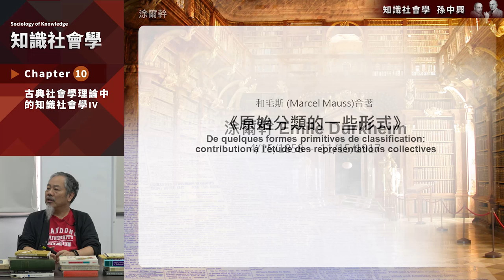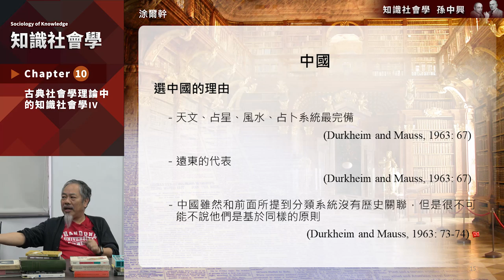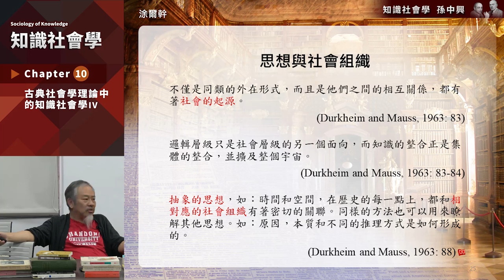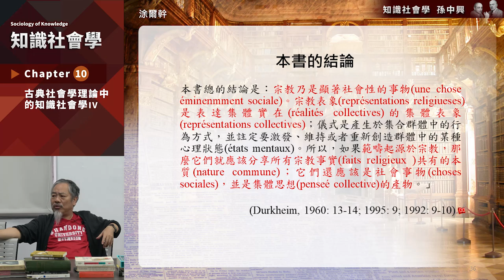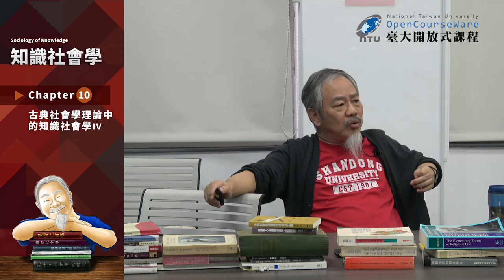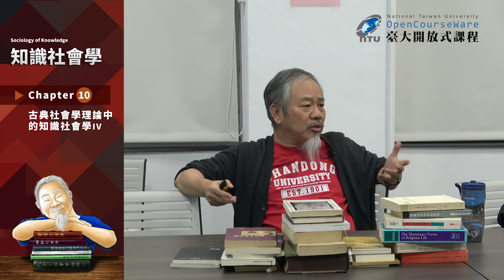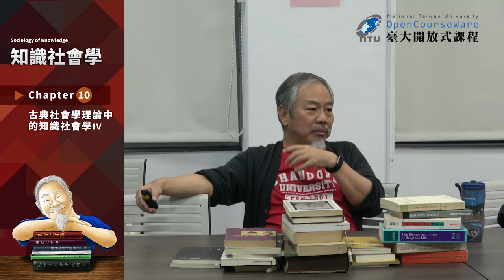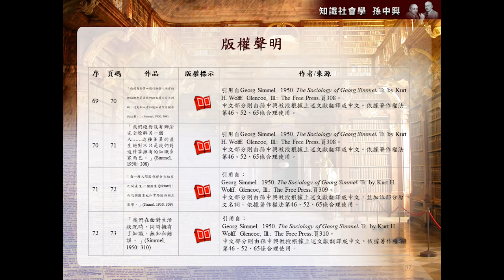知識社會學 10. 古典社會學理論中的知識社會學 (4)